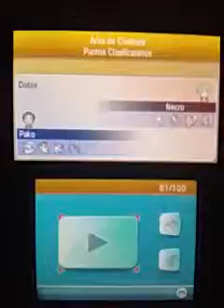El typlosion potrero parte 1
Chavales aqui teneis un video de un equipo que ataca con 300 de poder